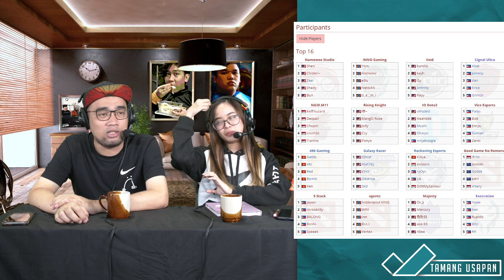USAPANG BTS PRO SERIES 4 OPEN QUALIFIERS - Tamang Usapan December Ep. 6 Pt. 1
Watch Tamang Usapan live 4 to 5pm everyday except Monday and Tuesday sa Kumu!

Follow me sa instagram at facebook din mga kaibigan!